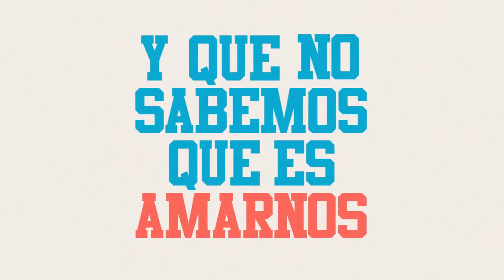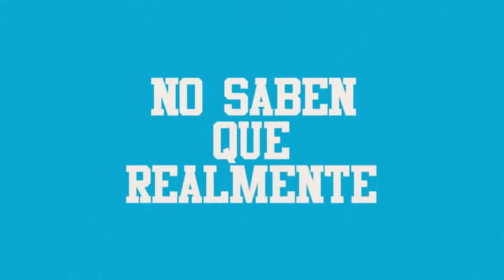They Dont Know About Us spanish version) Kevin Karla &amp; La Banda (Lyric Video)